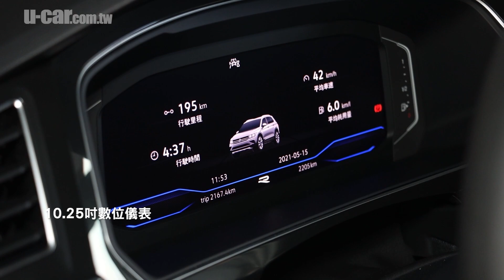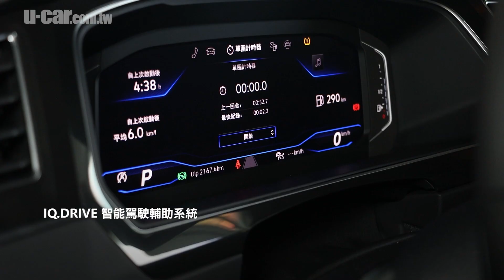它真的是休旅車？Volkswagen Tiguan R 單圈成績出乎意料！賽車手陳意凡極限操駕，覺得操控更像掀背車 | U-CAR 賽道測試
全新Volkswagen Tiguan R在U-CAR賽道測試中做出不輸性能轎車的單圈成績，讓我們透過影片聽聽職業賽車手陳意凡怎麼說？
講解：小天
攝影/剪輯：Yan